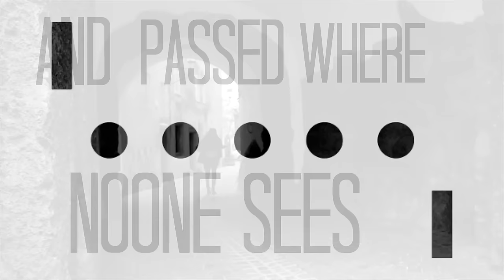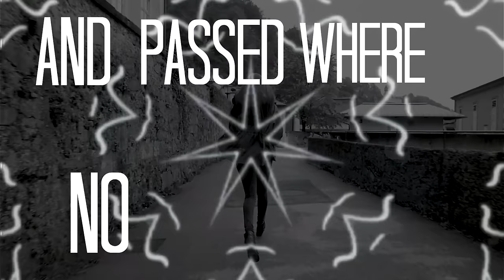Ray Watts & DJ Amato feat. Felicia Lu - Her Soul (official video)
background vocals: Ray Watts, Stephan Sommer, Astrid Niedrist, Gerhild Weis, Alena Niedrist
mixed by: Patrick Tricky Kummeneker, Ray Watts, Oliver Pum
mastered by: Zino Mikorey, Ray Watts, Oliver Pum
C & P 2016 Wattsmusic
Photos: Angelo Lair
Camera: Erich Winkler (Mowl Media)